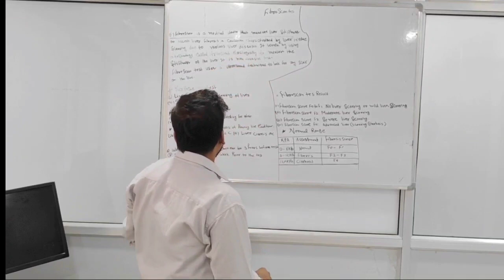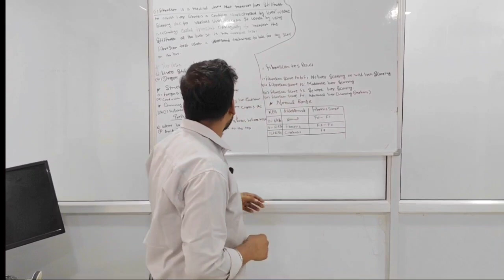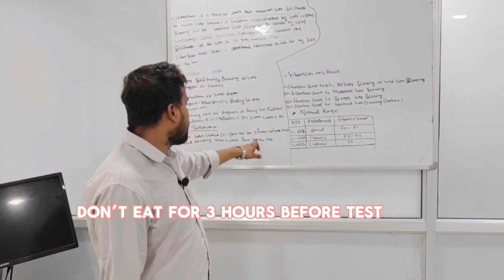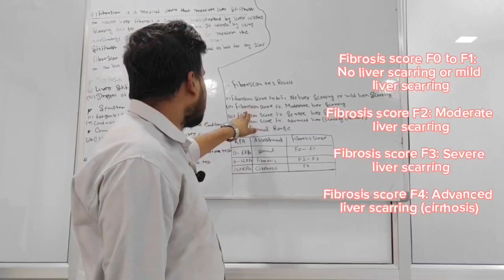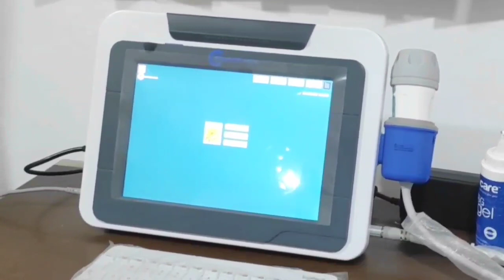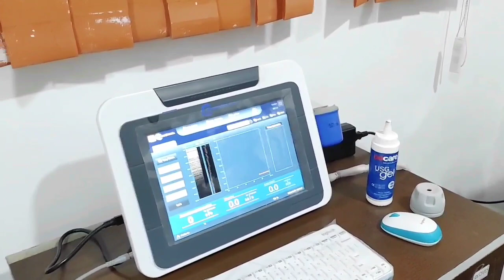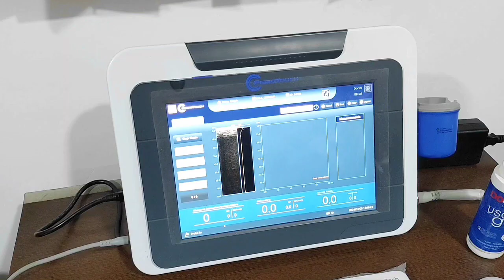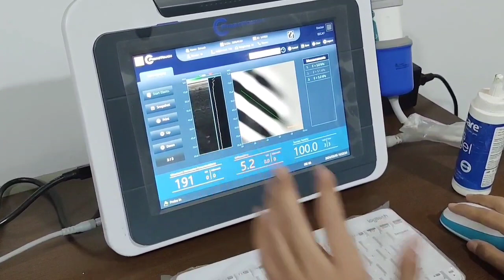What is Fibrosacn Machine?How to use Fibrosacn Machine? What is Kpa and Cap.liver Ultrasound Machine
Hello Everyone 🙏
What is Fibrosacn Machine?

Fibroscan is a special ultrasound that is used to detect the stiffness of the liver. It is a non-invasive test, used to determine the health of a liver. Fibroscan test uses the ultrasound technique to look for any scar on the liver.
Purpose of the test
Fibroscan test is used by doctors to look for any disease or abnormal liver conditions. The scan is used by the doctors for diagnosis and to make a better treatment plan. Some Important findings are

Liver stiffness

Scarring of liver

Degree of fibrosis

Treatment planning

Preparation

Usually, no prior preparation is needed however, do keep in mind the following

Wear loose clothes

Don’t eat for 3 hours before test

Avoid drinking alchol 2 weeks prior to the test

Side effects of the test

There is no risk linked with the ultrasound fibroscan test.

Fibroscan test Result

Fibroscan measures the extent of stiffness in the liver in terms of kPa (kilopascals). The fibroscan result may show

Fibrosis score F0 to F1 No liver scarring or mild liver scarring
Fibrosis score F2Moderate liver scarring
Fibrosis score F3Severe liver scarring

Fibrosis score F4Advanced liver scarring (cirrhosis)